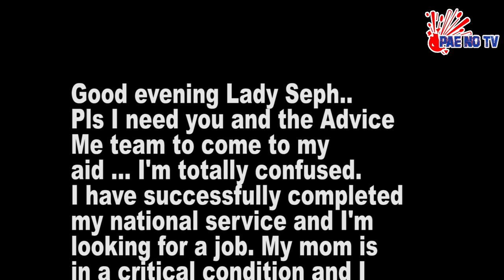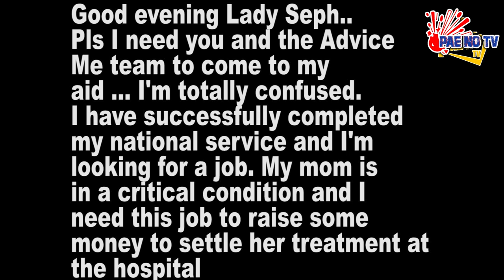ADVICE ME SHOW ....MARRY ME OR FORGET THE JOB, A SO CALLED🔥 "LINK" TELLS JOB SEEKER🔥.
MARRY ME OR FORGET THE JOB, A SO CALLED "LINK" TELLS JOB SEEKER.ADVICE ME## PAE NO TV 🔥.